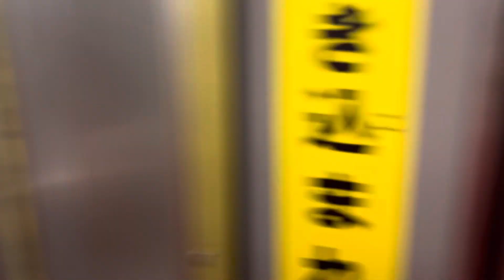(前面展望)副都心線17000系 菊名〜東白楽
10000系の方が前見やすいですね笑